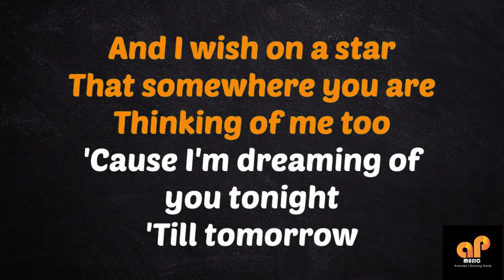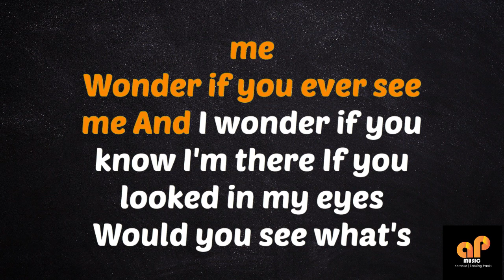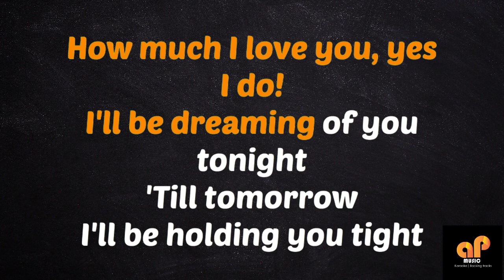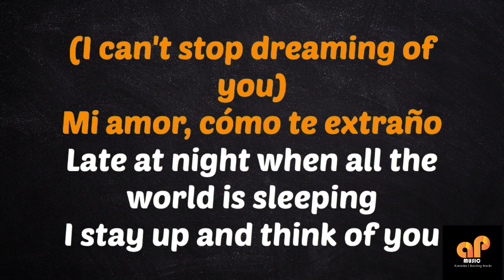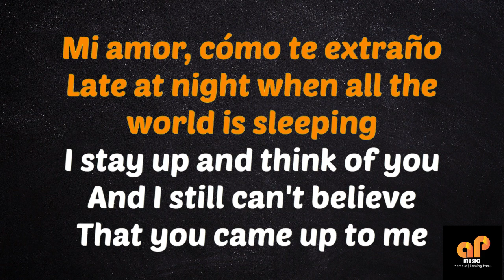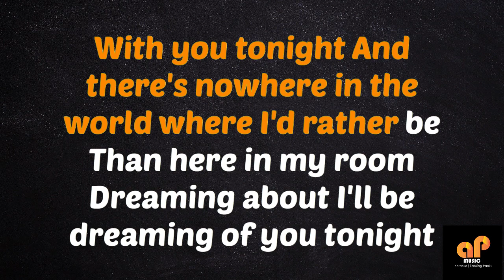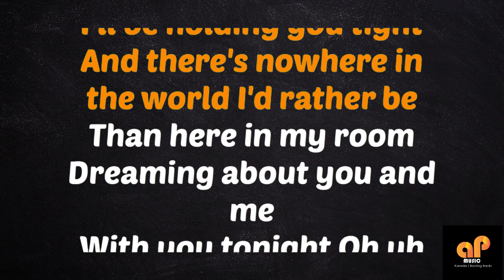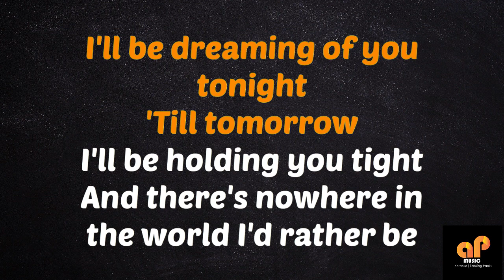DREAMING OF YOU - Selena (KARAOKE HQ VERSION)